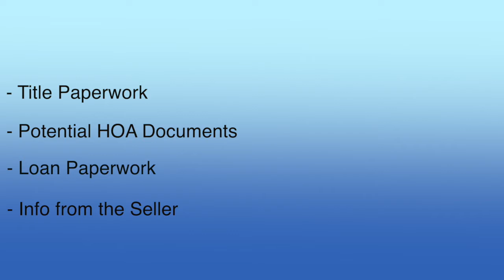What Do I Need To Know About Earnest Money?